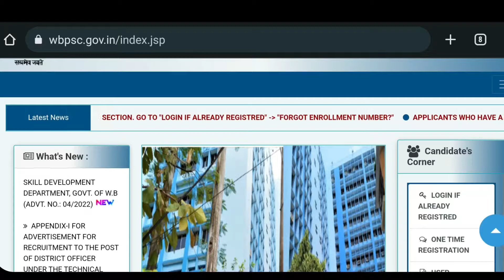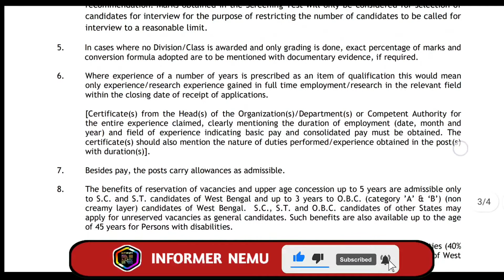WBPSC new update | PSC new official notice | psc food si joining update | food si case update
wbpsc new official update
psc new official update